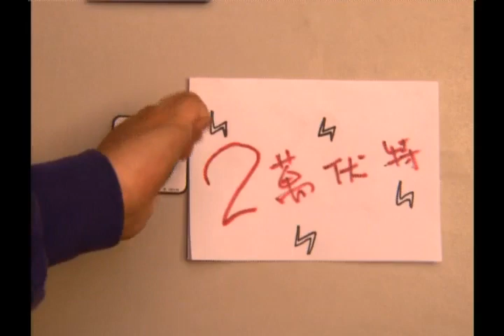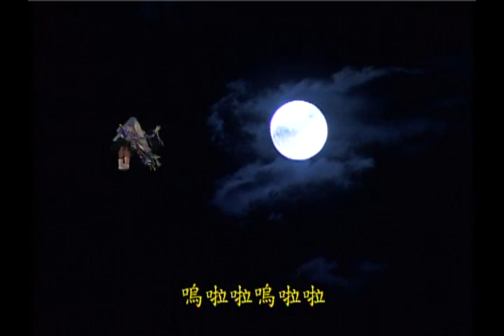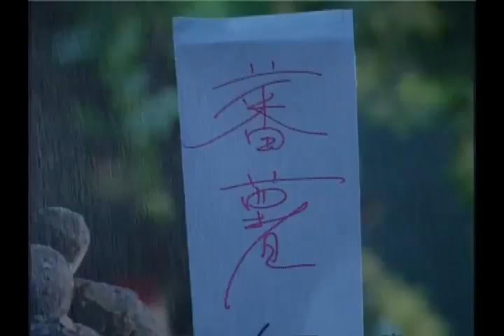霹靂嬉遊記第2集 part2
霹靂新春特別節目 - 霹靂【嬉】遊記